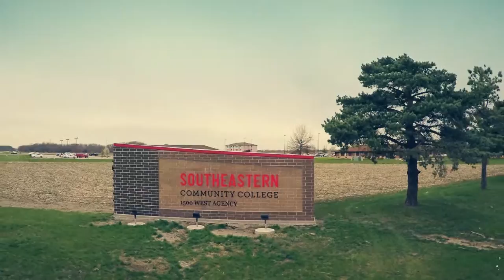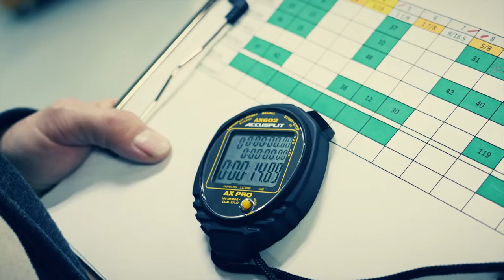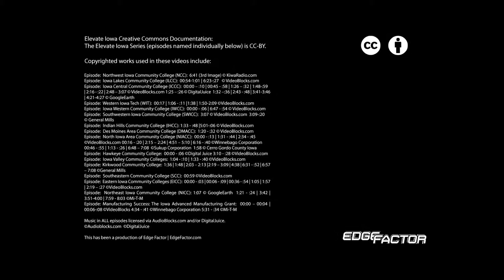Getting Lean – Southeastern Community College (SCC)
As manufacturing spreads across the globe, American manufacturers have done everything they can to remain competitive. Learn what happened when Southeastern Community College introduced Lean manufacturing to Winegard, a company with deep roots in Iowa.